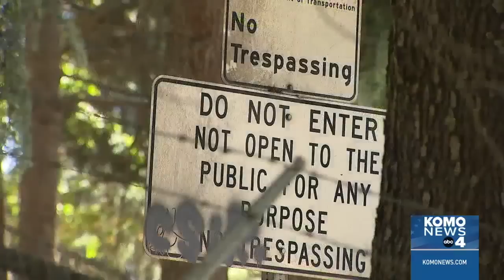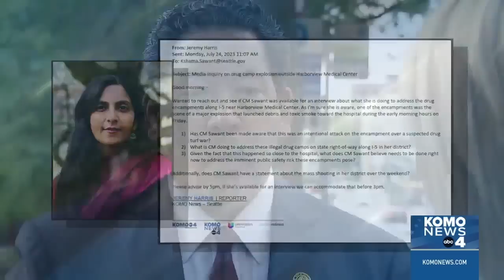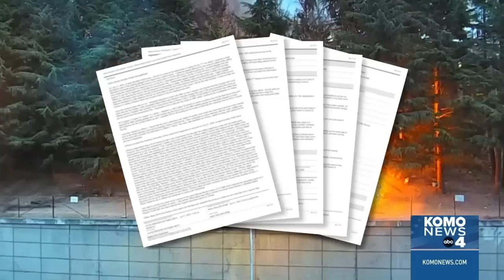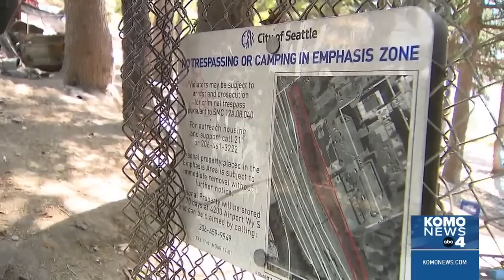Continuing coverage of homeless encampment bombing near Seattle hospital